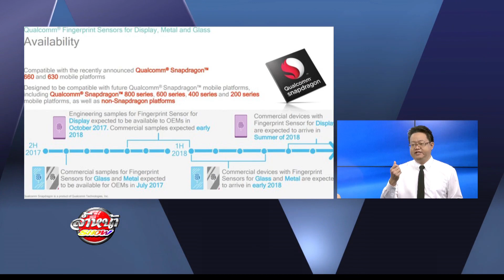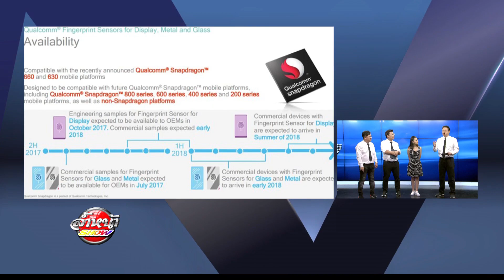Vivo จับมือ Qualcomm เปิดตัว Advanced Fingerprint Scan 02.07.2560